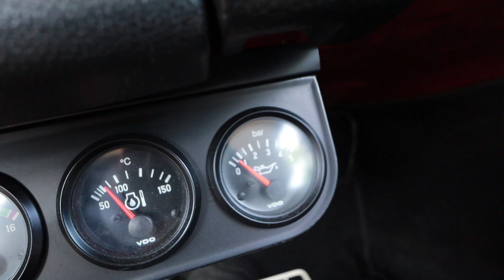Halten sie oder nicht? Ich teste meine Wohnwagen Außenspiegel |alexmittm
Welche Öltemperatur hat der Käfer eigentlich beim Ziehen vom Wohnwagen?

Kapitel:
00:00 Einleitung
00:35 Abfahrbreit machen
02:16 Spiegel Montieren
05:27 Abfahrt
10:18 Öltemperatur beim Wohnwagen ziehen
12:52 Kontrolle der haltebacken
14:44 Test Rückwärts Einparken
16:04 Endcard

Hier gibt es die Spiegel:

Falls du dieses Produkt kaufen solltest, werde ich am Umsatz beteiligt und du unterstützt damit meine Projekte. Für dich entstehen dabei keine Mehrkosten, also vielen Dank, falls du diesen Link nutzt!

Falls ihr uns unterstützen, oder eine kleine Freude bereiten möchtet, biete ich euch hier die Möglichkeit, etwas aus der Wunschliste auszusuchen und mir zukommen zu lassen. Vielen Dank dafür schon mal im Voraus!

Mein Postfach für Briefe und Aufkleber:

Alex Mittmann
Postfach 40 09
32447 Porta Westfalica

Meine Packstation für Päckchen:

Alex Mittmann
38563319
Packstation 188
31675 Bückeburg

!!! Das Video könnte unbezahlte und unbeabsichtigte Werbung beinhalten!!! Das Zeug, welches zu sehen ist, benutze ich halt einfach ;-)